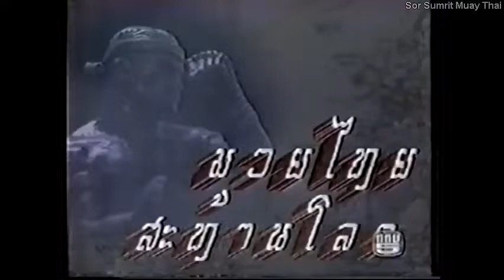Golden Age Muay Thai Neungubon vs Samkor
Golden Age Muay Thai Neungubon vs Samkor from Lumpinee Stadium.